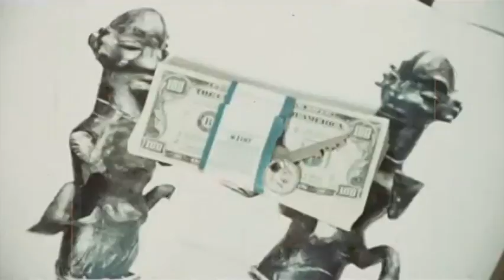Force Four (1975, trailer) [Owen Watson, Warhawk Tanzania, Malachi Lee, Judie Soriano]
Whenever there's trouble, that's where you'll find the Force Four! These bad asses are ready for action 24 hours a day - if the money is right. When a priceless African statue is stolen and its courier murdered, Force Four is called in for a little old-fashion retribution, which happens to be their specialty.